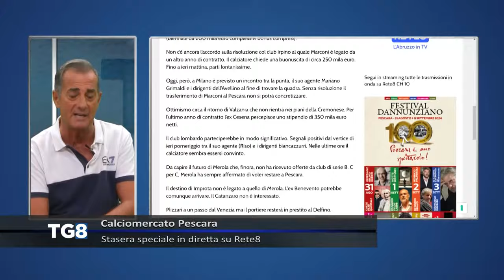Calciomercato: si chiude alle ore 24, speciale su Rete8 dalle 23.30